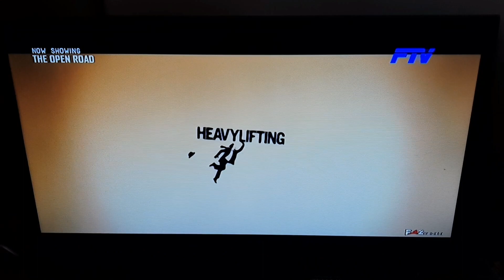The Open Road - FTV Intro